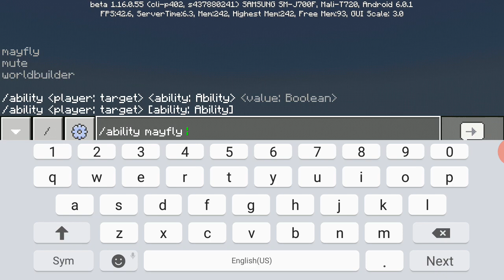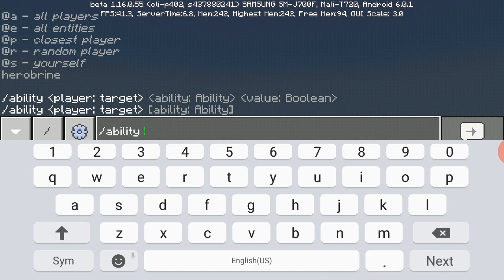How to be herobrine in minecraft no(mods)no(addons)